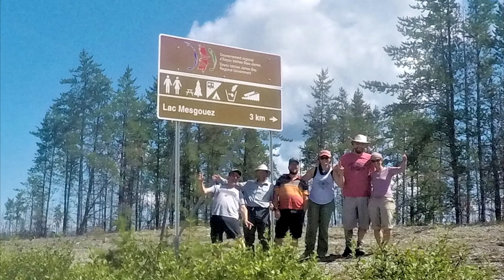MNR 2020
Expédition de canot camping de 258Km sur les rivières Maures, Natastan et Rupert du 18 au 31 juillet 2020.